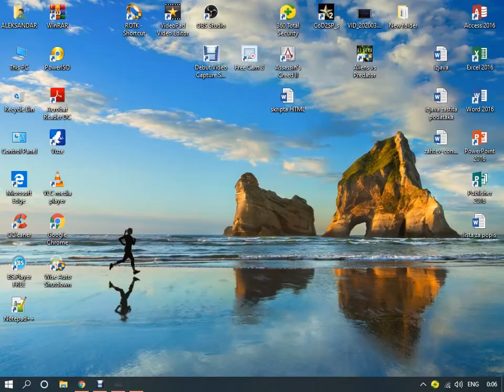ALIEN VERSUS PREDATOR 3 - ALIEN CAMPAIGN - HARD DIFFICULTY - RAFINERY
Once again you need to show dominance in speed and strenght of Alien Serpent.

Beware of multiple human attack. I don't research very well all advantages of Alien character.

I first start to play on hard difficulty and record game. There is no commentary in video.